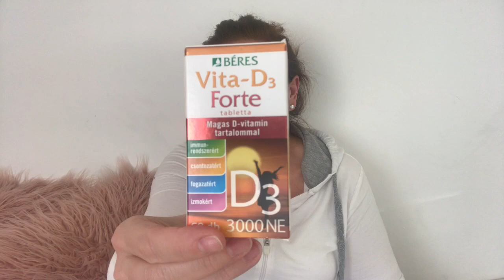EZEKET A VITAMINOKAT SZEDEM JANUÁRBAN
Remélem sokakat motiválnak a videóim. Az ember társas lény. Én hiszek abban, hogy beszélgetni kell és megosztani az élményeket. Muszáj támogatni és inspirálni egymást, segítő kezet nyújtani amikor az ember már-már feladná a harcot a kilókkal és letérne a a hőn áhított cél elérése felé vezető helyes útról.
Várom a kérdéseket, tapasztalatokat kommentben a videók alatt!
Puszi,
Éva